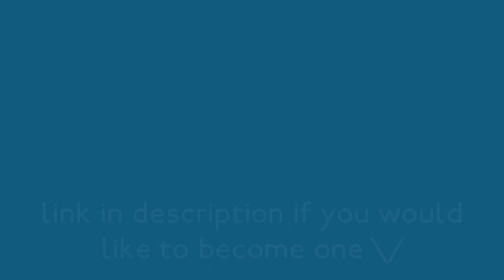London Overground: Trains at Gospel Oak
Some London Overground action on the NLL and Goblin at Gospel oak with some freight and scrap moves